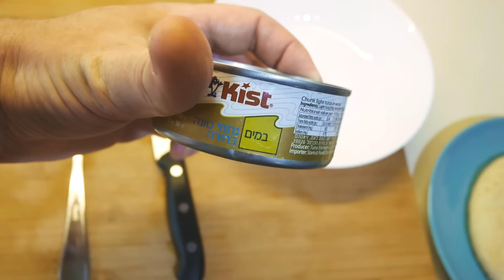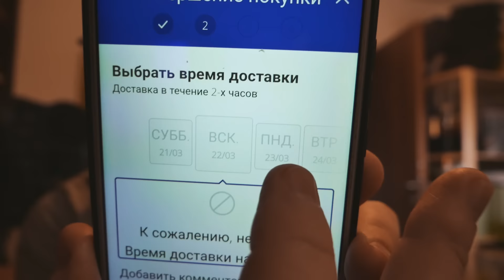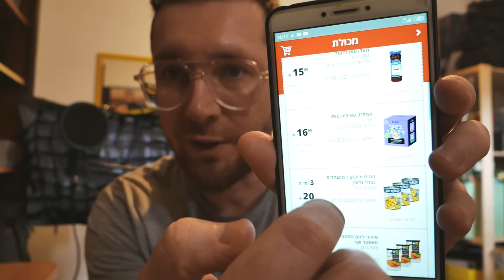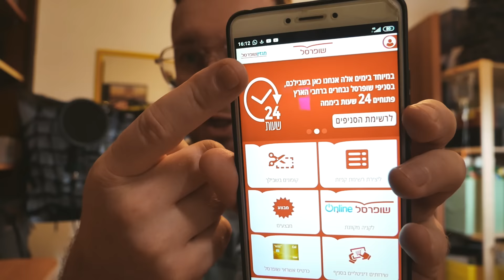НЕ СМОГ заказать продукты. Влог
Заказ продуктов на дом в Израиле во время карантина от коронавируса.
За сколько дней надо заказывать продукты онлайн.